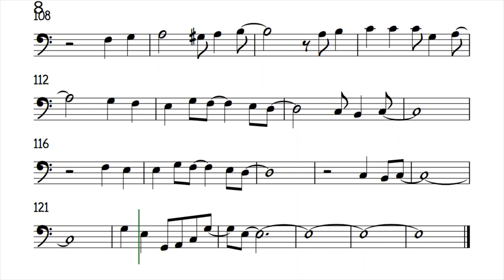Top of the World Cello Sheet Music Backing Track Play Along Partitura